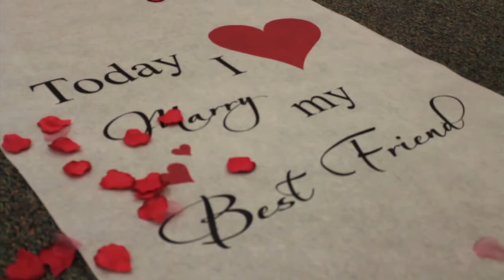Andy & Ashley Click Wedding Preview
Andy & Ashley (Horton) Click Wedding Preview. Filmed by Sean Gowdy & Baxter Stapleton. Edited by Sean Gowdy. The wedding took place on Saturday, May 28th at Christ United Methodist Church in Sciotoville, Ohio. Pastor John Gowdy performed the ceremony. Special thanks to Isaac Pittman Photography.